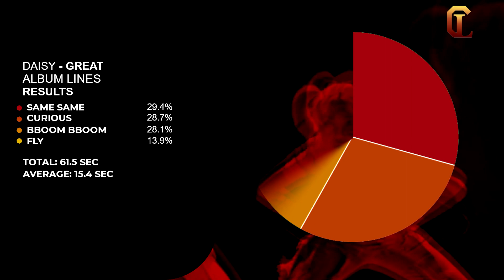MOMOLAND - Daisy ✦ Great | Album Lines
Hello
welcome back to another album line video.
To celebrate momoland's upcoming comeback I decided to make an album line series. Anyways enjoy
byeee